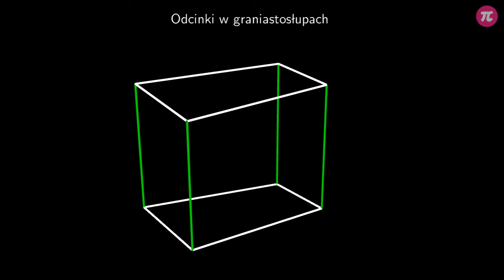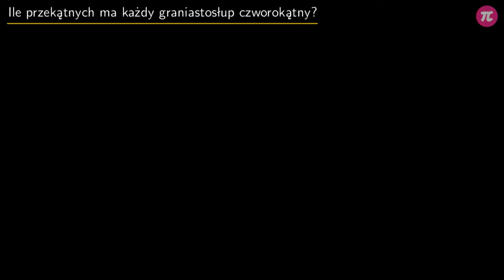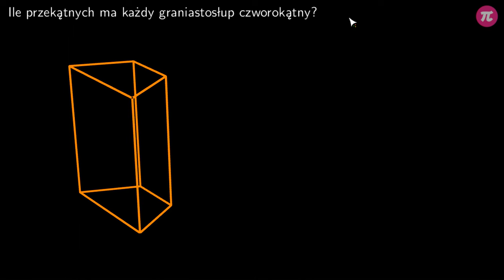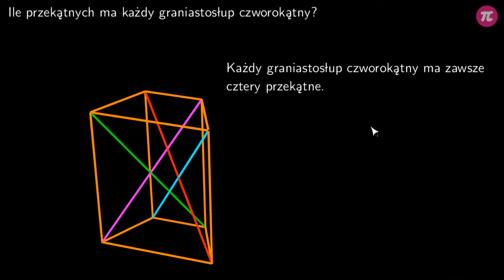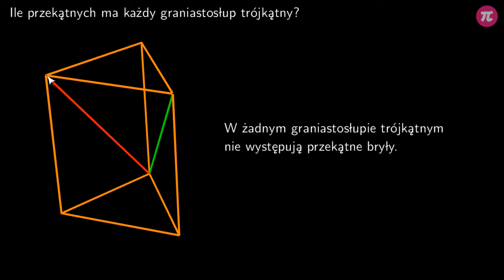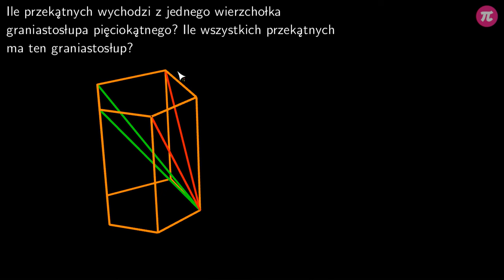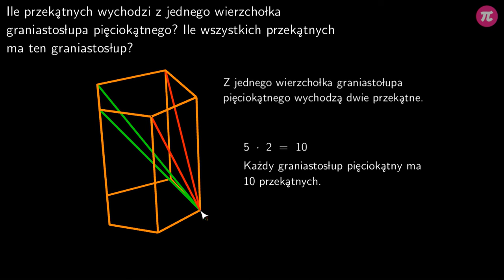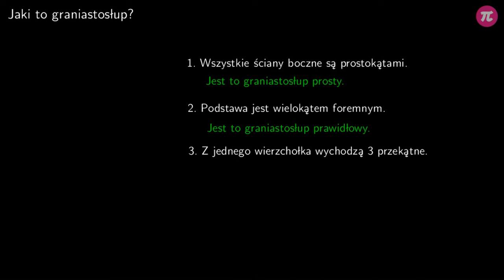Odcinki w graniastosłupach #2 [ Graniastosłupy ]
Z tej wideolekcji dowiesz się:
  - jakie odcinki nazywamy przekątnymi graniastosłupów,
  - jakie odcinki nazywamy przekątnymi ścian.

PLAYLISTA
Ta wideolekcja jest częścią playlisty [ Graniastosłupy ]:
Ta playlista dotyczy graniastosłupów. Dowiesz się z niej, czym jest graniastosłup, jakie wyróżniamy typy graniastosłupów, z jakich elementów składają się graniastosłupy oraz jak obliczyć pole powierzchni i objętość graniastosłupa.

Tutor: Arkadiusz Sas
Konsultacja: Krystyna Parszuto
Grafika podsumowania: Valeriia Malyk
Materiały: Agnieszka Opalińska, Arkadiusz Sas
Redakcja: Małgorzata Załoga